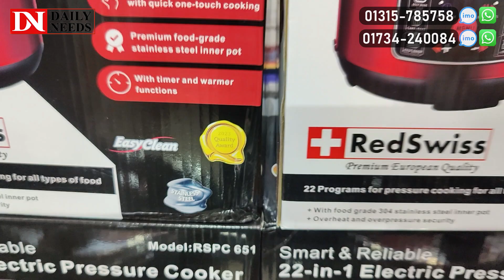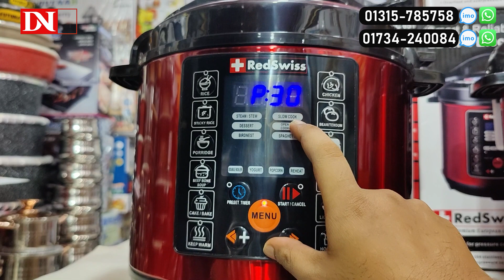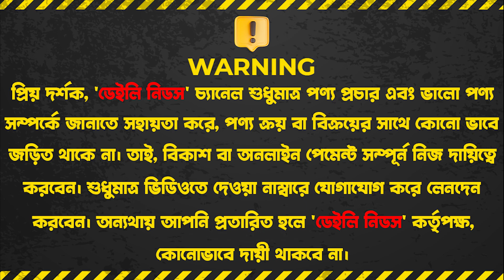ইলেকট্রিক প্রেসার কুকারের দাম জানুন | Electric pressure cooker price in Bangladesh 2023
Sumaiya Traders
Shop no : 04,139,140,141
New Market City Complex, Biswas Builders, Dhaka

☘Allah Hafez☘